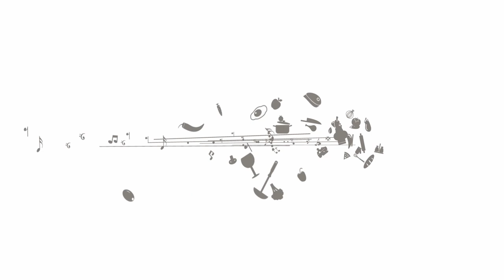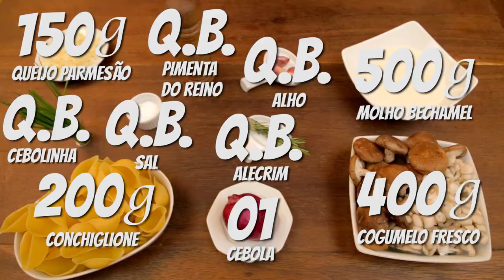CONCHIGLIONE AO FUNGHI | PASTA AND ROLL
Neste vídeo eu ensino como fazer conchiglione al fughi

Ingredientes:
200g de conchiglione
400g de cogumelo fresco
500ml de molho bechamel
150g de queijo parmesão
01 cebola
Q.B. de alho
Q.B. de alecrim
Q.B. de cebolinha
Q.B. de alecrim